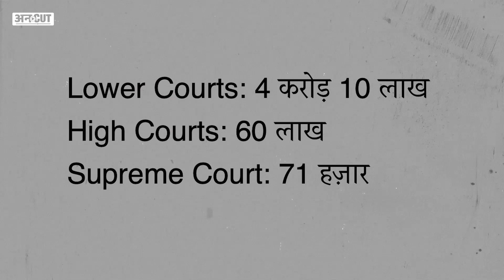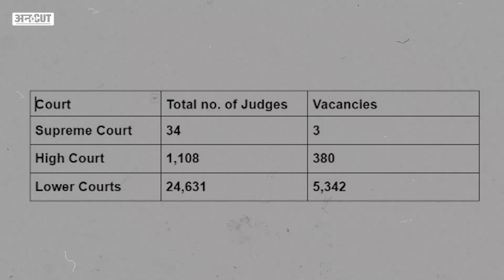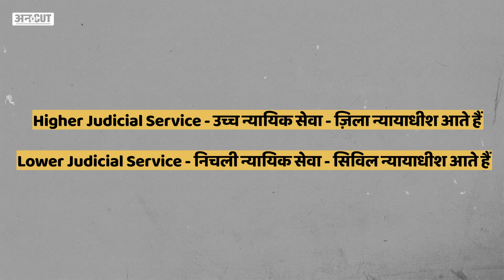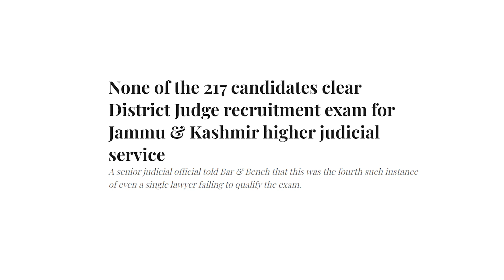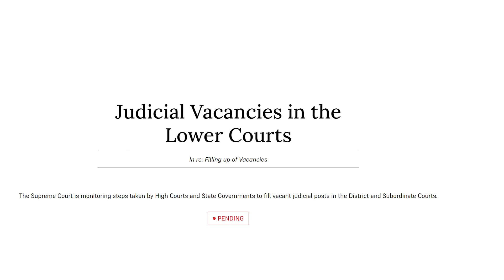Kiren Rijiju बोले 4 करोड़ केस निचली अदालतों में pending, NV Ramana ने बताया कौन है ज़िम्मेदार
केंद्रीय क़ानून मंत्री Kiren Rijiju ने 16 जुलाई को संसद में बताया कि भारत की निचली अदालतों में करीब 4 करोड़ 10 लाख cases हैं जो लंबित हैं। इसके जवाब में भारत के chief justice NV Ramana ने जवाब दिया कि ये इसलिए है क्योंकि निचली अदालतों के लिए सही ढंग से भर्तियां नहीं हो रही हैं और साथ-साथ बुनियादी ढांचे की भी कमी है। मगर कौन है इन लंबित पड़े cases का और भर्तियां न होने का ज़िम्मेदार? न्यायतंत्र या सरकार?
जानिए यहाँ